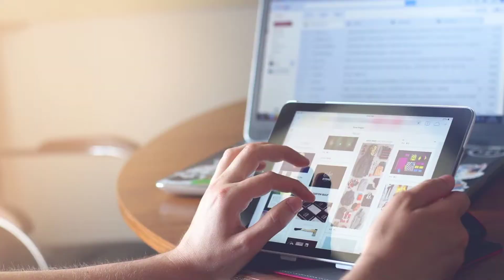Jobs in Delhi for fresher 12 th pass || BPO Jobs call centre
In this video I am going to share how to crack BPO jobs in Delhi location . What's the process & eligibility required to according to the company .

I am going to share my previous video link which may knowledgble for you ...

                             Thanks